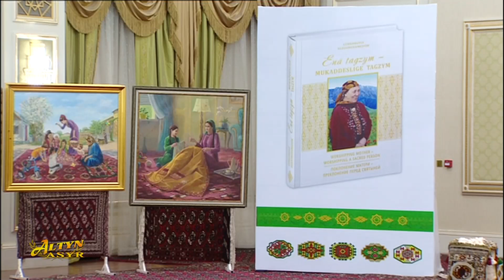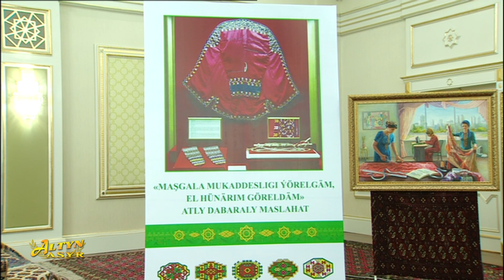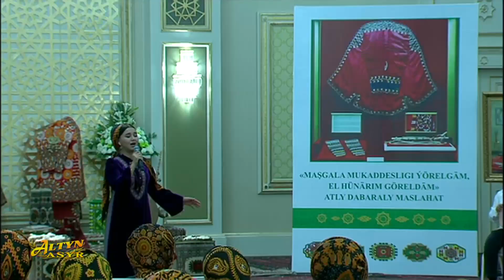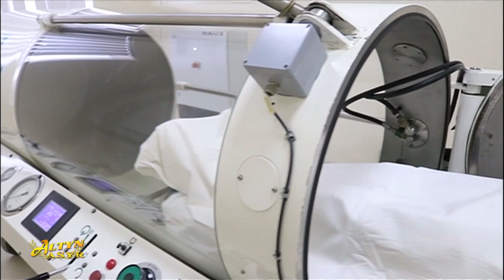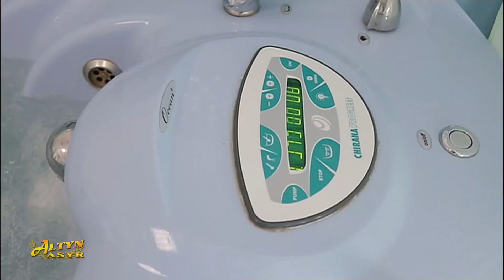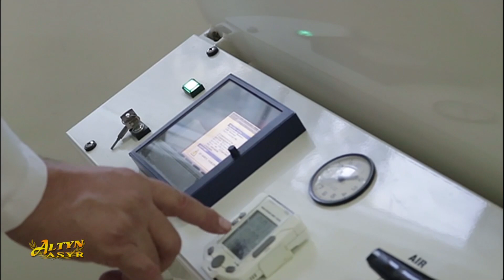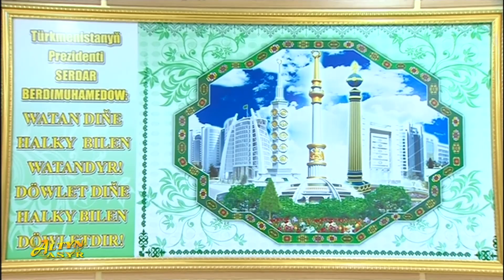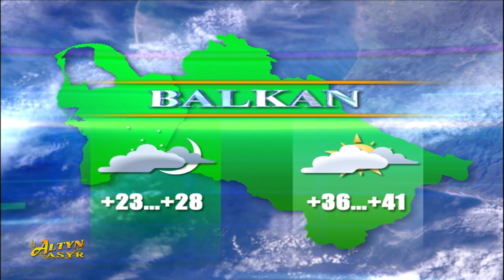Watan habarlary 09.08.2023